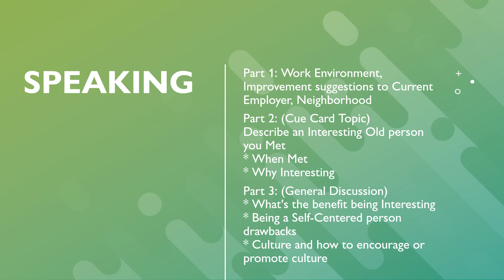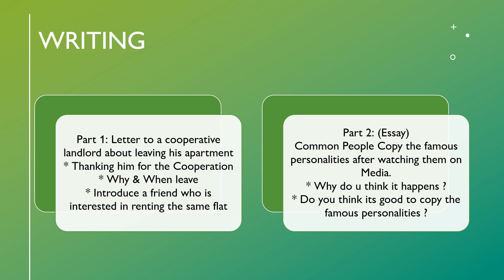Appeared in IELTS Exam 18th Feb 2023 Topics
IELTS EXAM Topic 18 Feb 2023.
Dammam, KSA.
Speaking & WritingTopics.